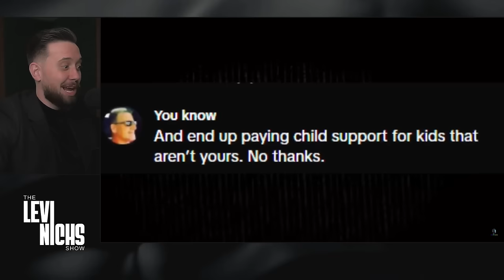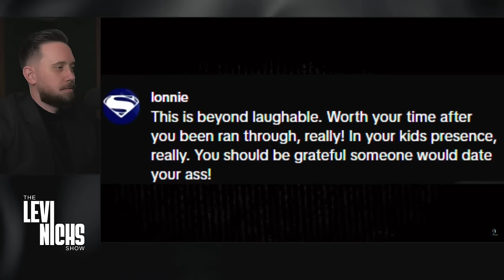"SINGLE MOTHER'S OUTRAGE" Men Aren't Dating Anymore